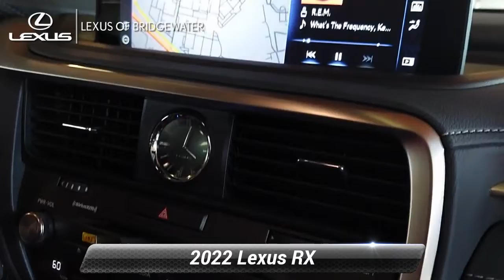New 2022 Lexus RX RX 350 F SPORT Handling, Bridgewater, NJ L220968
* Includes Lexus cash or special Lexus APR financing offer.*2022 Lexus RX 350 F Sport 3.5L V6 DOHC 24V Caviar 19/26 City/Highway MPGSince 1989, our convenient location in Bridgewater allows shoppers from New York City, Warren, Bernardsville, Franklin Twp, and Somerville to take advantage of our excellent service and competitive pricing. The team members across every department take the time to understand your needs and provide that individual touch throughout your shopping experience. Whether you're just starting out your search or you know exactly which model you want, we're here to help answer questions and get you the information you need. Although we're located on the highway, we still provide a small-town shopping experience for our valued customers. The experience of each client is very important to us, so we maintain extremely high levels of service. You'll get the best treatment you've ever had at a car dealership. We've been in business for three decades and continue to lead the area in customer service and support.

[RLVID:3868:cdb70a4ba1e3378d:e03f6818aa68b16d:1]